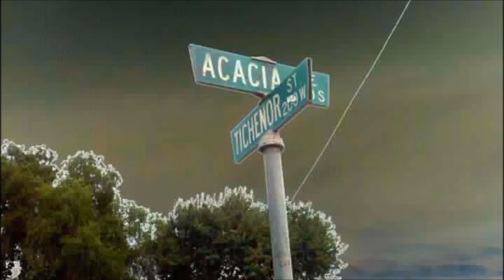Young meezy- where we be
283 TEAM
O.W.I.E_ENT...